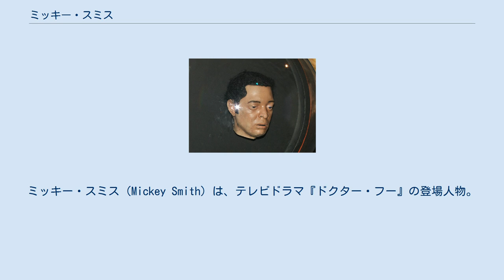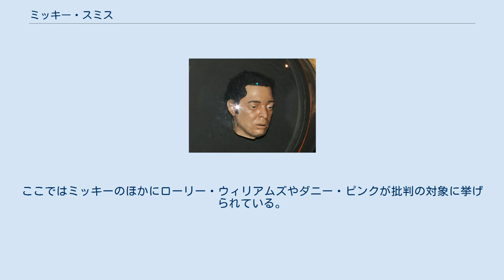ミッキー・スミス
ミッキー・スミス（Mickey Smith）は、テレビドラマ『ドクター・フー』の登場人物。
10代目ドクターのコンパニオンである。
ノエル・クラークがシリーズ1『マネキンウォーズ』から2010年新春スペシャル『時の終わり Part2』まで演じた。
日本語版の声優は佐藤せつじ。
 自動車整備工場に勤務するアフリカ系の若い成人男性。
ローズ・タイラーの恋人であり、彼女よりは数歳年上である。
9代目ドクターと出会った際には彼を怖がり警戒し、さらに彼と親密になっていくローズに対して複雑な感情を抱き、他の女性と交際を始めてローズを拒絶したこともあった。
彼がローズやドクターに影響されて旅の一員に加わったのは10代目ドクターの時期からである。
 コンピュータオタクであり、UNITのミサイルシステムにハッキングする、サイバス工業のセキュリティを突破するなどといった高い能力を持つ。
当初は臆病な性格であったが、サイバーマンとの戦いでパラレルワールドにおける自分であるリッキー・スミスを失い、それ以降はトーチウッドに潜入して勤務し、サイバーマンやダーレクおよびソンターランといった強力なエイリアンとも戦う勇敢さを手に入れている。
また、既に亡くなった祖母に対し深い愛情を持つ。
 9代目ドクターからは「リッキー」、10代目ドクターからは「間抜けのミッキー」と呼ばれるのがお約束である。
 ミッキーのオウトンの頭部。
ドクター・フー エクスペリエンスの展示 ローズと同じ地域に幼少から暮らしており、物語の開始時点では既に恋仲にあった。
ドクターに接近したローズと同行していたためネスティーン意識体から目を付けられてオウトンに拉致され、自らのコピーオウトンを製造される。
ロンドン・アイの地下に囚われていたところを9代目ドクターとローズに開放される。
ローズがドクターからの旅の誘いに乗って1年間地球を留守にしたため、ミッキーはローズの母ジャッキーにより彼女を殺害した疑いをかけられ、何度も取り調べを受ける羽目になってしまう。
それでもローズに対する愛想は尽きず、ドクターとローズに協力してスリジーンの暗躍を阻止する。
 次にローズがイギリスへ戻ってきた際にはパスポートの用意を頼まれてカーディフまで出向くが、実際にはパスポートは要らないと告げられ、いつも彼女が自分を置き去りにして旅に出てしまうことへの鬱憤を爆発させる。
スリジーン一家の生き残りをドクターらと追っていたがそれを放棄し、ローズと別れてロンドンへ戻っていった。
その後は関係を修復しており、2001世紀から戻ってきたローズを未来へ戻す作戦に協力する。
2005年のクリスマス・イブの時にはドクターが10代目ドクターへ再生する騒動に巻き込まれ、さらにパイロットフィッシュとシコラックスによる襲撃を受けた。
 その後、近隣の学校に異変を感じ取り、ドクターとローズを呼び戻してともに調査に乗り込む。
この時ドクターのかつてのコンパニオンであったサラ・ジェーン・スミスと犬型ロボットのK9に出会う。
この頃には自分の目で宇宙を見たい意思が芽生えており、ドクターとの旅の再開を辞退したサラ・ジェーンの代わりにターディスに乗り込む。
ポンパドゥール夫人と出会った後に事故でパラレルワールドのロンドンへ辿り着いてしまい、その世界における自分であるリッキー・スミスと出会う。
リッキーやドクターとともにサイバーマンと戦った後、世界中にサイバーマンの工場が残っていること、そして既に亡くなった祖母がこの世界では生きていることから、ドクターやローズと別れてパラレルワールドに残留し、サイバーマンと戦い続けることを決意する。
 サイバーマンがボイドの裂け目を通ってドクターの世界へ侵攻を開始したため、ミッキーも裂け目を通ってドクターの世界へ戻り、ラジェシュ・シンの部下としてトーチウッドで勤務を開始する。
パラレルワールドから侵入したサイバーマンおよびボイドシップから出現したダーレクとの激戦の末、ローズと彼女の家族とともにパラレルワールドへ避難した。
 その後ダヴロス率いるダーレク艦隊がボイド空間を消滅させたため、パラレルワールド間の行き来が可能となり、ミッキーはジャッキーとともにダーレクとの戦いに臨む。
パラレルワールドの祖母も既に他界しており、ローズとの関係も終わりを迎えていたため、ドクターとその仲間たちの活躍の果てにダーレク艦隊を退けた後はドクターの世界に戻ることを決意した。
ダーレク襲来の一件でマーサ・ジョーンズと知り合っており、彼女とと...